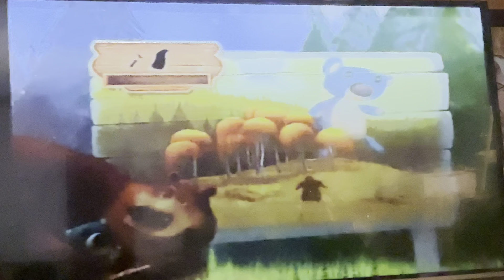Gameplay open season PS2 ￼ part1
Check out the old-school game of open season !!!￼